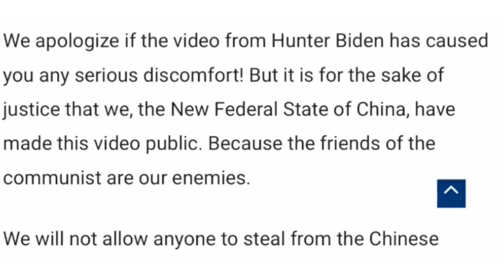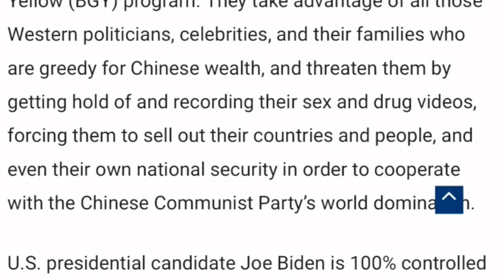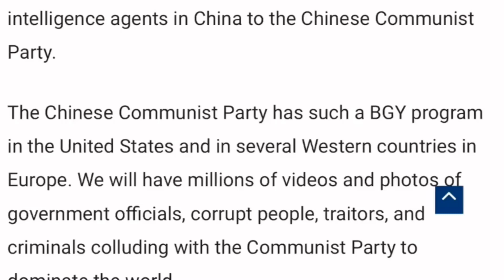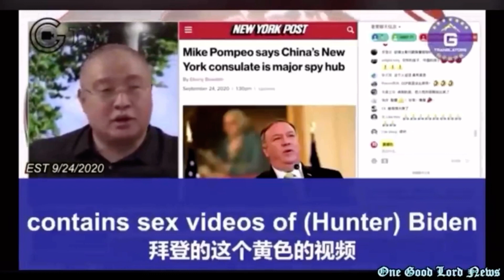Hunter Biden’s Laptop